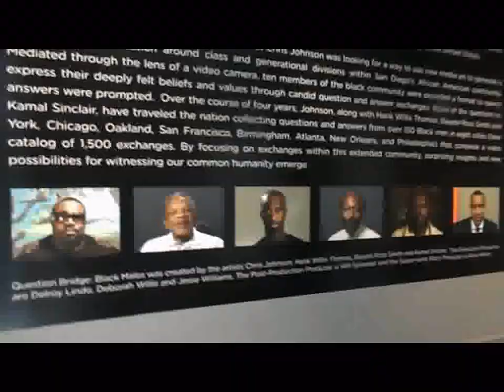CAAM first sunday May 4th Feat Harlem Lee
With Tkeyah Crystal Keymah, wendy smith brune,Aaron Williams and freddie,Jeffrey Anderson-Gunter ,Andrea meshel,Rogelio Michel,Harlem lee,